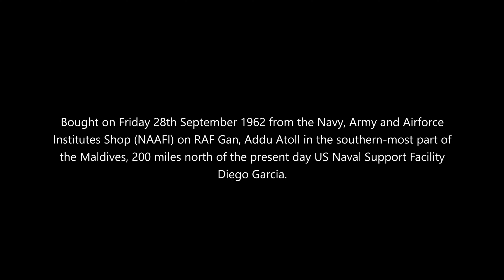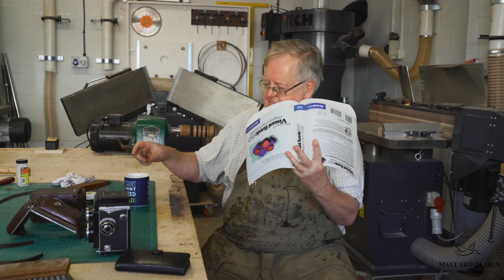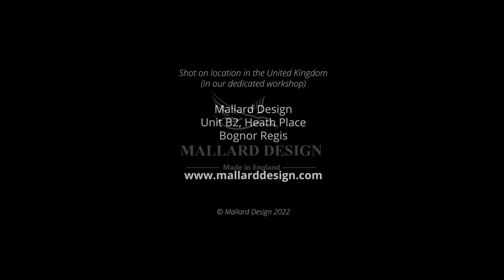Restoring a 1962 Yashika-Mat Leather Case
This is the story of my father’s Yashica-mat 124g.

Bought on Friday 28th September 1962 from the Navy, Army and Airforce Institutes Shop (NAAFI) on RAF Gan, Addu Atoll in the southern-most part of the Maldives, 200 miles north of the present day US Naval Support Facility Diego Garcia.

It cost him £14.4s.8d at a time when he was earning £7 a week (and he was charged another £12.2s.10d duty when he returned to the UK at the end of his posting), so in reality cost him almost a full month’s wages.

The camera is in mint condition.

The case less so and in need of some TLC.

The original strap is missing.

This is a short video of me bringing life back to one of Dad’s prized possessions.